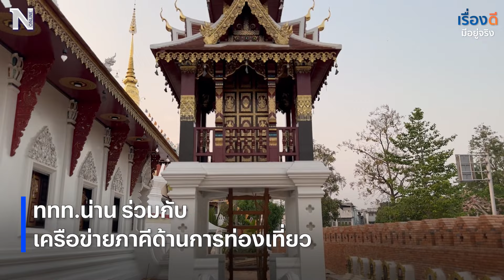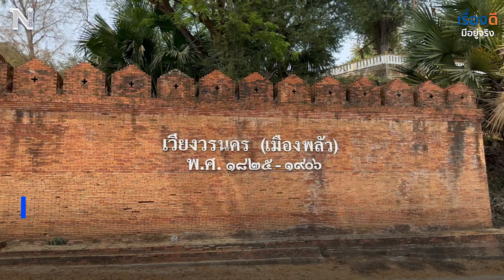เอาใจสายมู ปักหมุดเที่ยวเพิ่มแต้มบุญ | เรื่องดีมีอยู่จริง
เอาใจสายมู ! ปักหมุดเที่ยวเสริมแต้มบุญ ที่ จ.น่าน ในแคมเปญท่องเที่ยว ตามรอยศรัทธา 4 ครูบา 5 พระเจ้า 9 พระธาตุ ปลุกกระแสการท่องเที่ยวเชิงศาสนา

Line : @nationonline